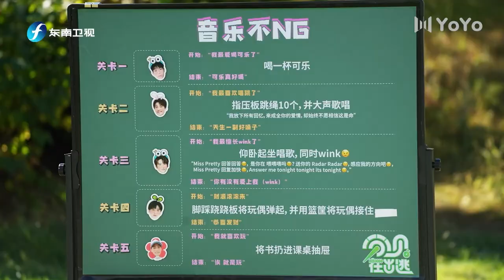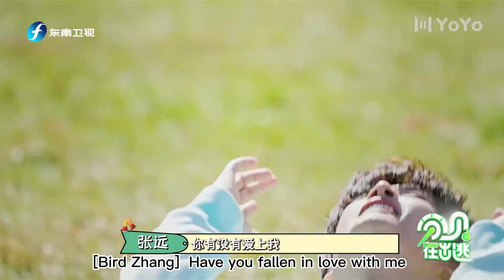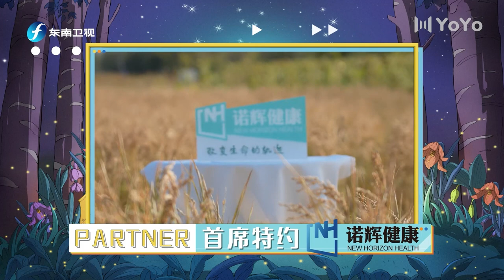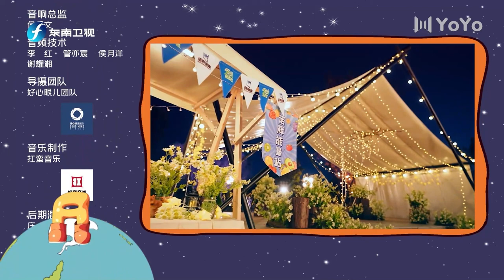【ENG】《分贝在出逃》EP 02🎹苏醒张远“撑兄道弟”分贝彩排！俞更寅挑战导演成“背锅侠” | 苏醒/张远/赵让/斯外戈/俞更寅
【分贝在出逃Go！Decibels】一档以天然背景为舞台的露营式音乐综艺！苏醒、张远、赵让、斯外戈、俞更寅欢乐集结，体验天然舞台，在繁华都市中来一场说走就走的音乐之旅吧~赚取分贝路上的种种艰难、爆笑、互助互怼，无一不值得期待！